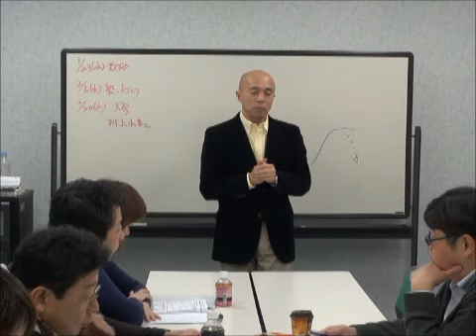《ランチェスター経営戦略セミナー実践塾》①２やることが自然にわかる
ランチェスター